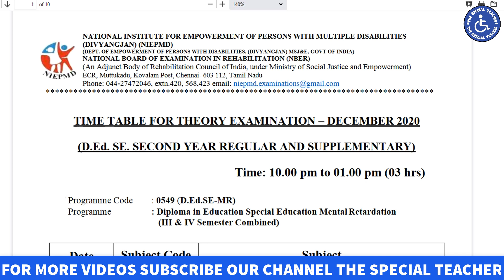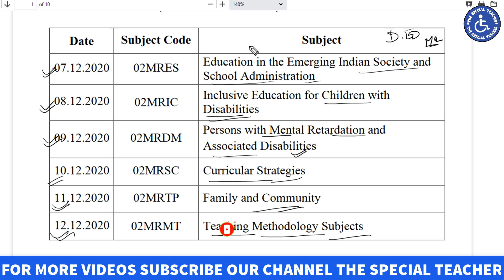D.ED. SECOND YEAR EXAMS TIMETABLE | TIME TABLE FOR THEORY EXAMS FOR D.ED SE MR | D.ED EXAMS UPDATE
In this video Gurvinder Pal Sharma has discussed about TIME TABLE FOR THEORY EXAMINATION –DECEMBER 2020 (D.Ed. SE. SECOND YEAR REGULAR AND SUPPLEMENTARY)